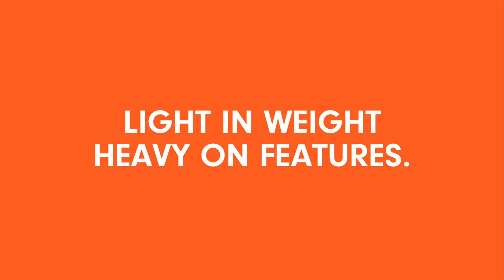The Hiker Series by Blundstone